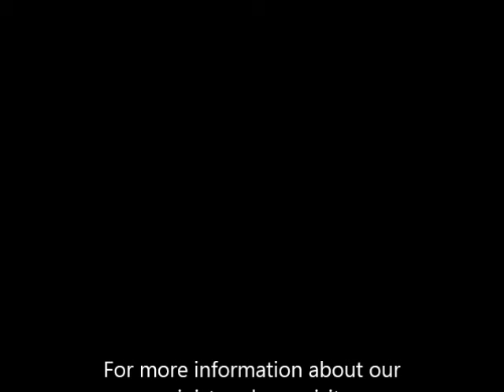Forgotten Fruits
Pastor Stephen reminds us from Galatians 5:22-23 about some of the fruits that we may have forgotten about that are very important in our lives as believers.